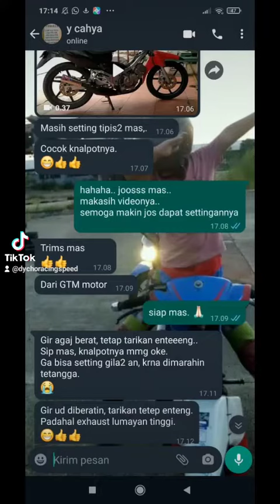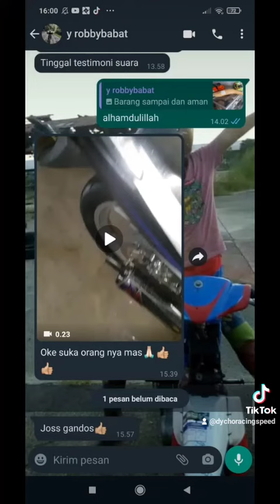🛠 Testimoni Chek Sound Knalpot Satria 2Tak⚡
📲 Order : 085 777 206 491